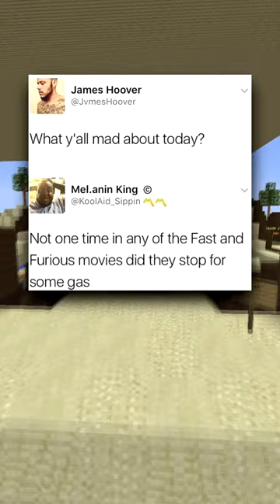😂Very Funny Memes😂